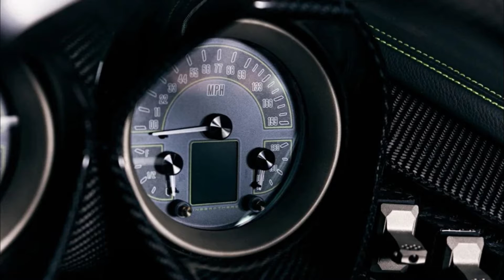Ringbrothers Chevy Super Truck Enyo 1948 Slideshow